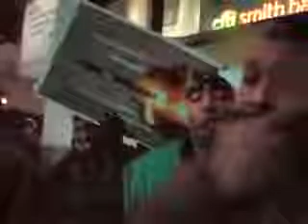THE LORD IS WITH GMS AND WILL FIGHT FOR GMS IN THE DAYS